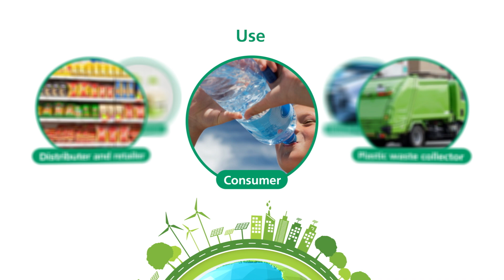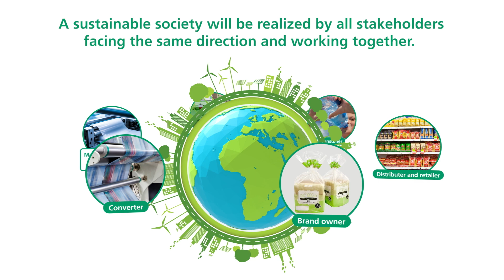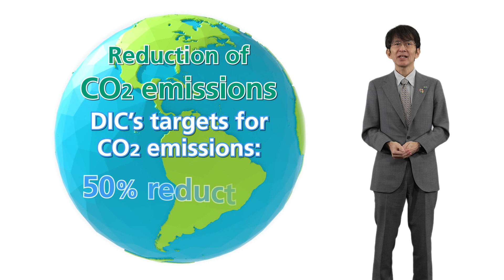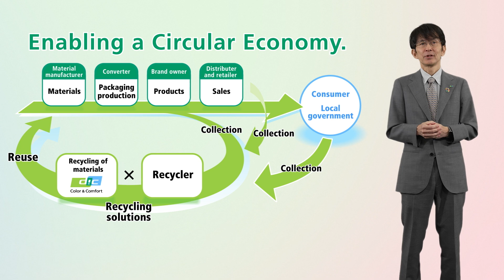DIC's 5-minute video that explains the key points of the exhibition (TOKYO PACK 2024)